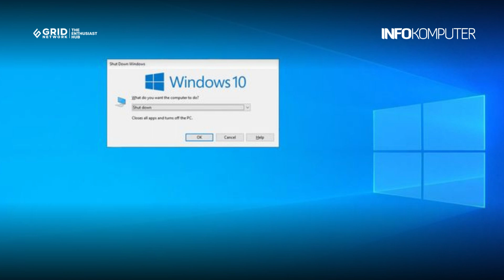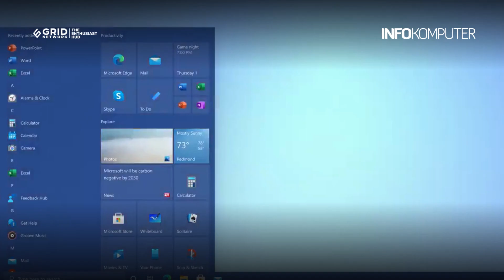Microsoft Ungkap Tanggal Penghentian Update untuk Windows 10 | Berita Teknologi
Microsoft akan berhenti memberikan update dan menyetop Windows 10 pada 14 Oktober 2025. Microsoft meminta pengguna yang masih memakai sistem operasi Windows 10 untuk segera migrasi ke Windows 11 yang lebih baru.